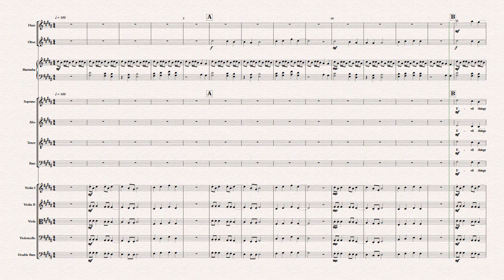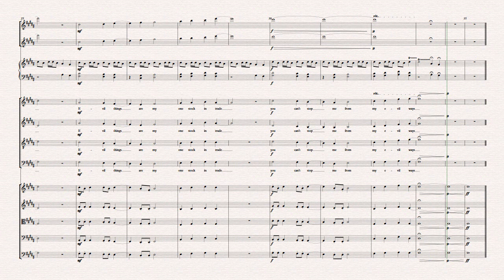The Mad Scientist's Brain Ticks Over